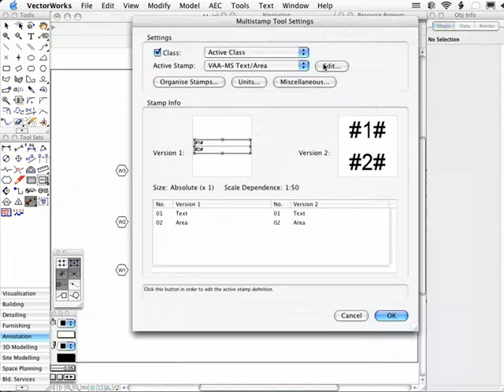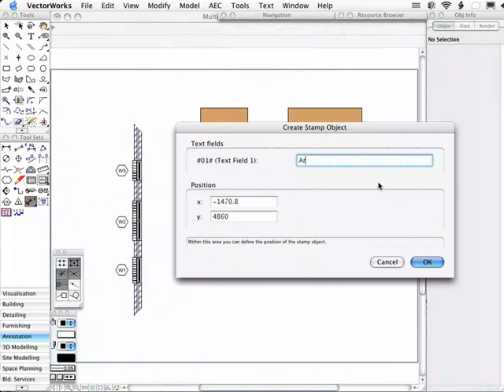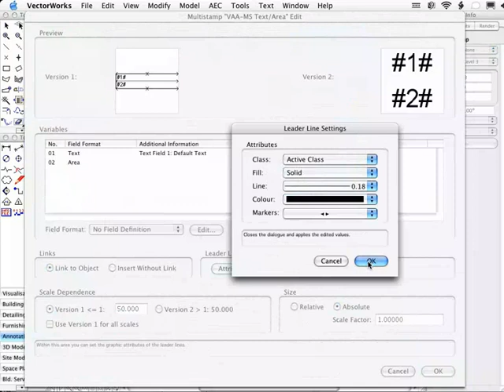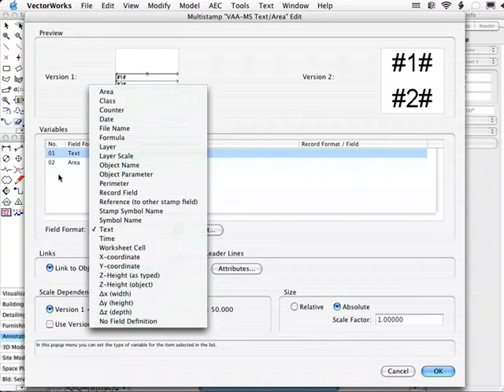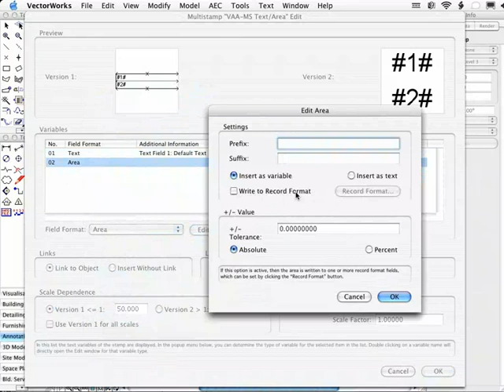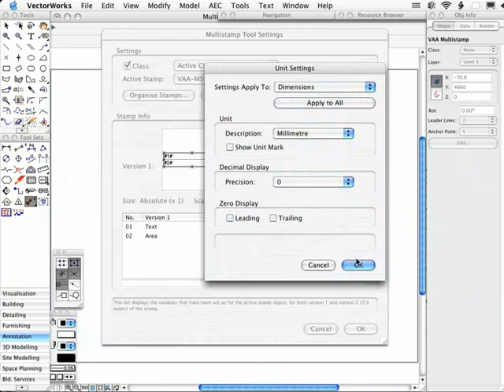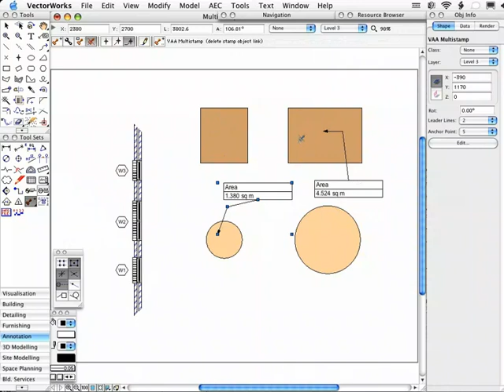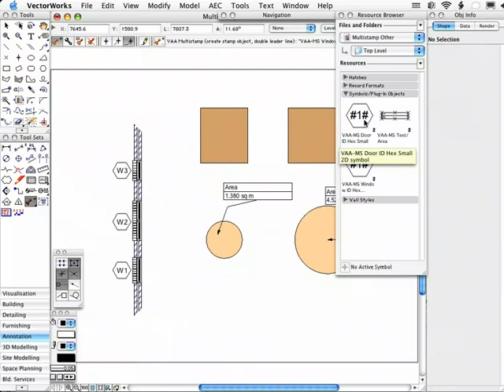VAA Multistamp Tool Other Functionality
This movie demonstrates other functionality of the Multistamp tool.